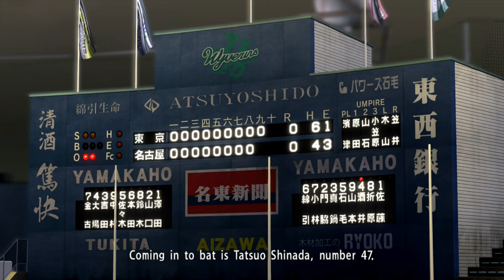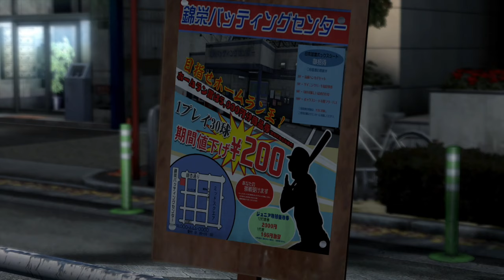SHINADA INTRODUCTION: FORMER BASEBALL STAR! | Yakuza 5 Remastered (PS4 Pro) | Let's Play (Part 28)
New protagonist in Yakuza 5 Remastered, we got Tatsuo Shinada! The beginning and ending of Part 4 (Shinada Tatsuo): Chapter 1 - Abandoned Glory and we got ourselves a former baseball star in a new city to top it off, Kineicho. Fifteen years after his baseball game Shinada is broke, almost jobless, struggling to pay rent to Uno, staving for more than a day and owing a debt to Takasugi! He fighting security guards, gettin' frisky with Milky, playing baseball, looking for food and has a run in with a masked man, obviously its Daigo Dojima!

► Substories: none.
► Revelations: none.
► Side Story Missions: none.
► Training: none.

The Yakuza Remastered Collection is finally here for the PS4, Sega decided to bundle the remasters of Yakuza 3, Yakuza 4 and Yakuza 5 for an all in one! And this time they've decided not to cut and censor the original Japanese released in 2010. We playing as the Dragon of Dojima again with Kiryu Kazuma in Yakuza 3 and I get to play the parts of his story before his conclusion in Yakuza 6. But we'll be playing as a lot more characters in Yakuza 4, starting with Akiyama Shun who a suave businessman and the owner of Sky Finance (he seems to respect Kiryu) and we got three more playable characters. More crime drama but I've no idea where the story is going to go but it looks like all four characters are going to have interwoven story lines. Yakuza 5 (Ryū ga Gotoku 5: Yume, Kanaeshi Mono) is of course part of the main line Yakuza games and is supposedly one of the the better ones next to Yakuza 0. In Yakuza 5 we got a new city with Nagasugai (Fukuoka) and we back to playing as Kiryu Kazuma from the start who is living under the alias Taichi Suzuki working as a taxi driver. Daigo is makin' moves in order to keep the Tojo Clan aflot with Tsubasa Kurosawa havinglung cancer and his successors hating the Tojo, the truce between the Omi Alliance and the Tojo Clan might come to an end. Daigo heads to Fukuoka to secure equal alliances with other clans (Yamagasa Family). Saejima lands himself in jail again who needs to break out again to find out about Majima, Haruka has moved out of Morning Glory to pursue a career as an idol and Shinada whose a professional baseball player is a brand new character to the franchise.

Playing on the PS4 Pro where Sega has bumped the games from 720p at 30fps to 1080p at 60fps since the original release of Yakuza 5 (5th of December 2012) on the PS3.

Yakuza 4 unlocked on October 29, 2019, and Yakuza 5 unlocked on February 11, 2020.
Majima was Park's ex-husband, didn't see that comin'!!!